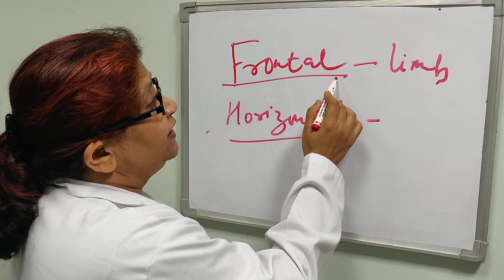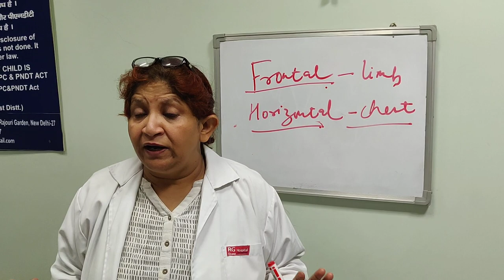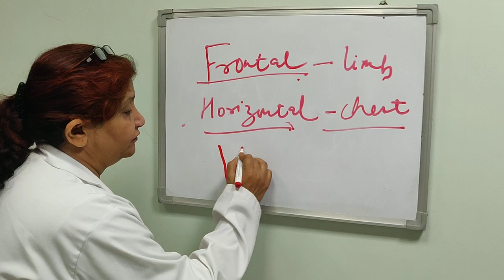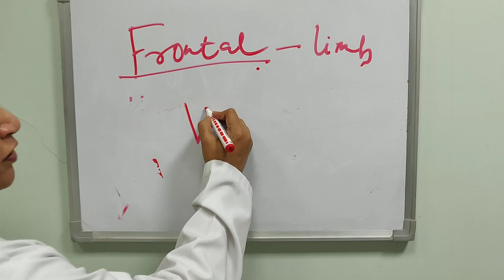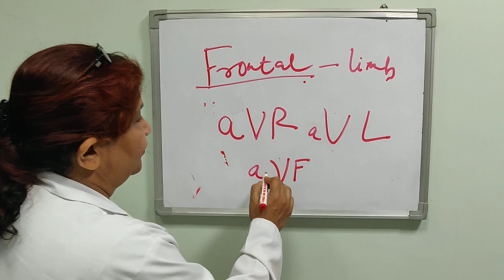frontal plane leads and horizontal plane leads ECG @dr seema kale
ref: Leo Schamroth text book, Marriot text book of ecg